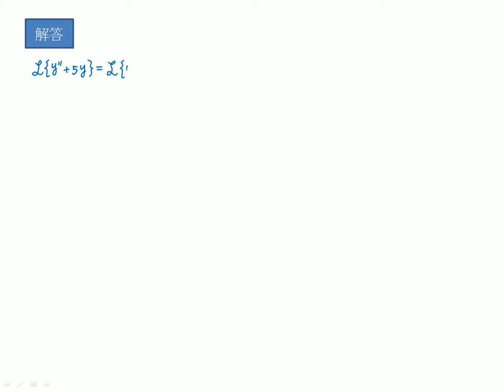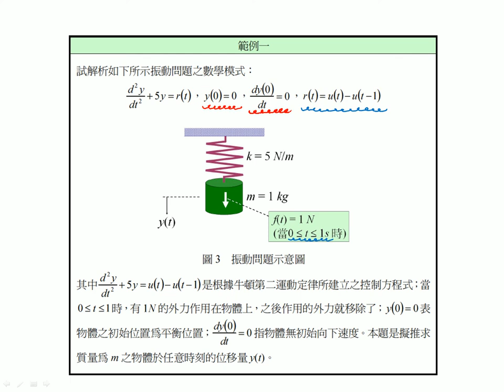【教學影片】提要174：包含單位階梯函數之數學模式的解(II)▕ 授課老師：中華大學土木系呂志宗特聘教授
茲再舉一範例說明包含單位階梯函數 u(t ‒ a) 之數學模式，如何引用 Laplace 積分轉換方法推求其解。